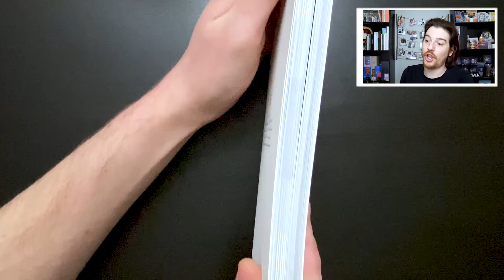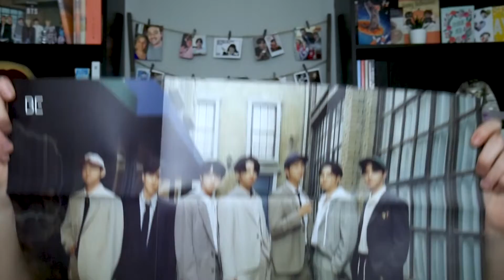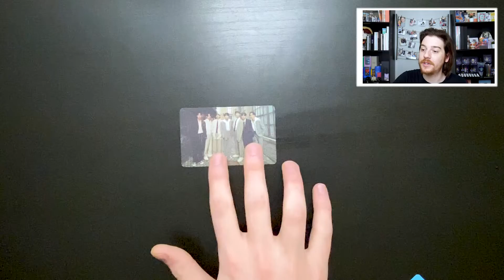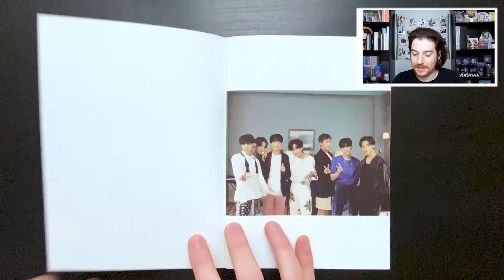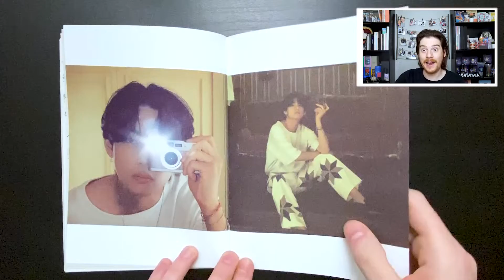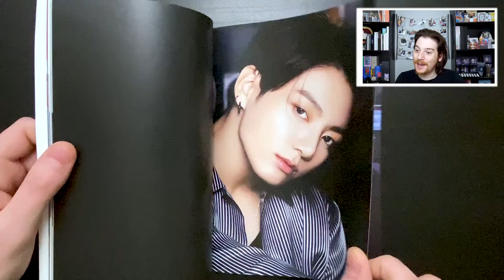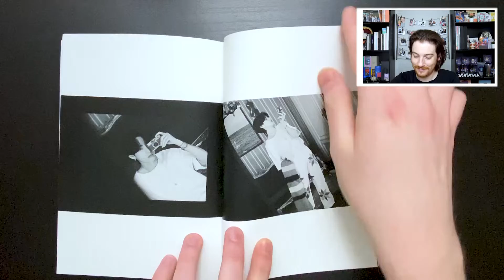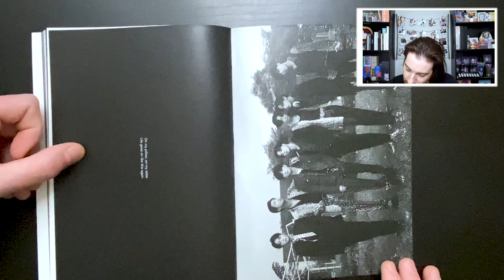BTS: BE (the album) UNBOXING! [BTS ROAD MAP] 💜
Hellllo!!! I finally recieved my copies of BTS' new album, BE, in the mail! I was so excited to see all the creativity the boys put behind the new physical album! So, come and join me as we go through the contents of the newest release!